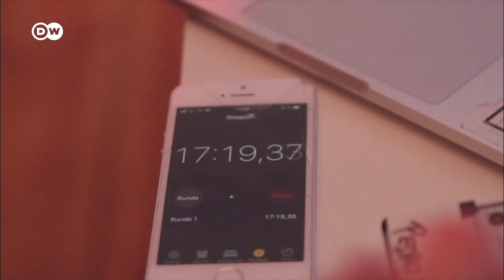Un podcast para entender el sistema alemán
Alemania no es fácil. Y para que la gente pueda aterrizar mejor o integrarse más fácil, siete chicos y chicas están haciendo un podcast que ayuda a entender el sistema alemán. Maca Millán, chilena con 2 años en Berlín, y Pedro Duarte, argentino con 4 años en Berlín, son dos de las caras de "La vida de nosotros", el podcast que escuchan migrantes hispanohablantes, y migrantes en potencia.